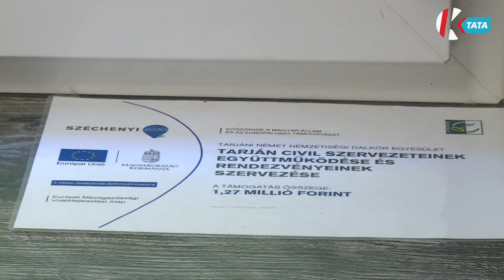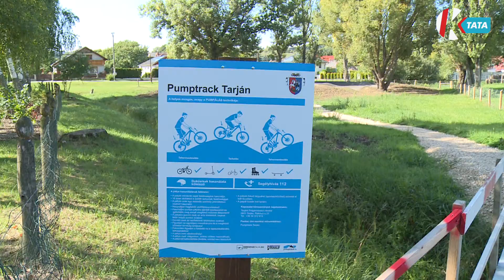Folyamatos fejlesztések Tarjánban